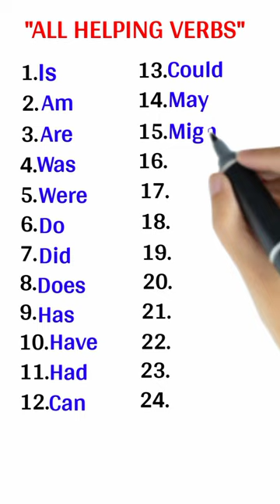24 helping verbs || helping verb || verbs in English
24 auxiliary verbs list,
modal verbs and auxiliary verbs (negative statements and questions),
helping verb in english speaking,
helping verb in english grammar,
helping verbs in english grammar odia,
helping verbs in english to odia,
helping verbs in english vasista 360,
helping verb english guru,
helping verbs in spoken english marathi,
helping verbs in spoken english malayala,
all helping verb in english,
24 auxiliary verbs list,
spoken english guru verb part 2,
helping verb chart,
primary auxiliary verbs,
helping verb class 3,
helping verbs song,
auxiliary verbs science sangrah,
all helping verbs,
all helping verbs by spoken english guru,
all helping verbs by spoken english,
all helping verbs by spoken english telugu,
all helping verbs,
all modal helping verbs in english grammar,
all 23 helping verbs,
24 helping,
24 helping verbs,
24 helping verbs song,
24 helping words,
Online English With Gufran Rao,
Accurate English Academy,
Gufran Rao,
All verbs in English,
verbs,
verb,
verbs v1 v2 v3 v4 v5,
verb forms in english v1 v2 v3,
verbal reasoning,
verb forms,
verbal maths by abhas saini,
verb by dear sir,
all verb,
all verbs in english grammar,
all verb forms v1 v2 v3,
all verb forms v1 v2 v3 v4 v5,
all verbs v1 v2 v3 v4 v5,
all verbs in english to hindi,
all verb list,
all verb forms in english v1 v2 v3,
all verbs v1 v2 v3,
all verbal reasoning in one video,
Helping verb in spoken english,
All verb tenses in English,
auxiliary verb,
auxiliary verbs,
auxiliary verbs in english,
excellent institute,
excellent institute of english language,
auxiliary verbs in english grammar with examples,
auxiliary verbs in tamil,
auxiliary verbs in malayalam,
auxiliary verb dear sir,
auxiliary verbs in hindi,
auxiliary verbs class 8,
auxiliary verbs in telugu,
primary auxiliary verbs,
primary auxiliary verbs,
primary auxiliary verbs sentences,
primary auxiliary verbs in tamil,
primary auxiliary verbs and modal auxiliary verbs,
primary auxiliary verbs class 10,
primary auxiliary verbs psc,
primary auxiliary verbs definition,
primary auxiliary verbs class 8,
primary auxiliary verbs ,